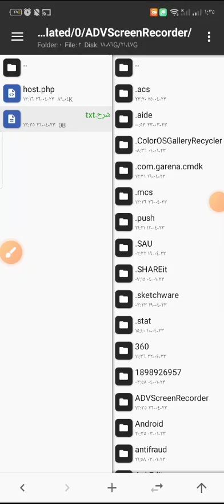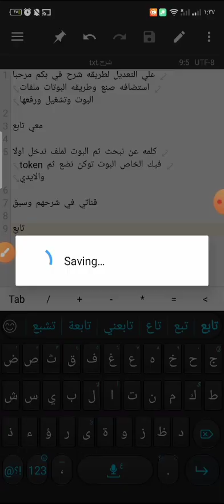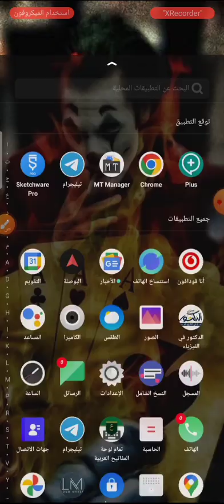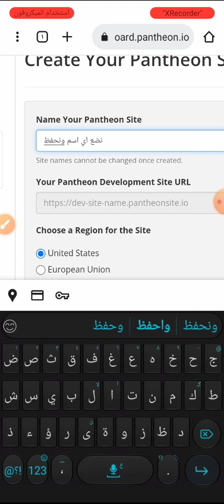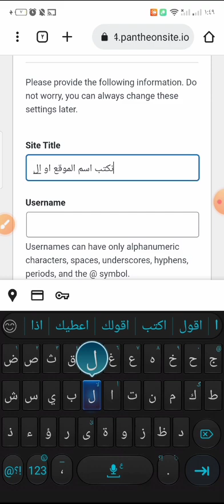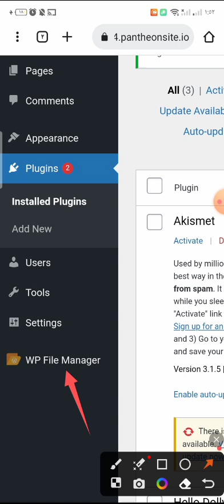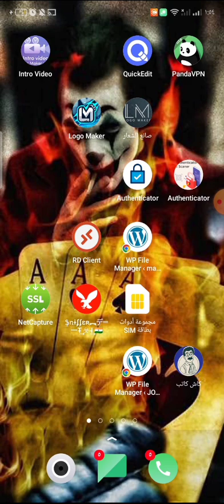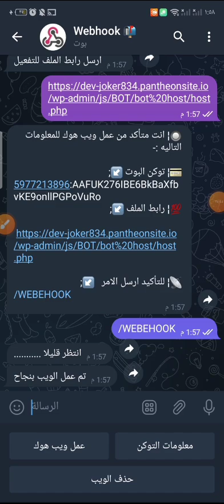افضل واسرع استضافة PHP مجانية وطريقة تشغيل بوتك أو موقعك عليها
رابط الاستضافة

رابط بوت رفع ملفات بوتات PHP